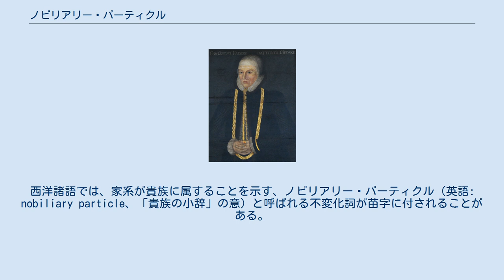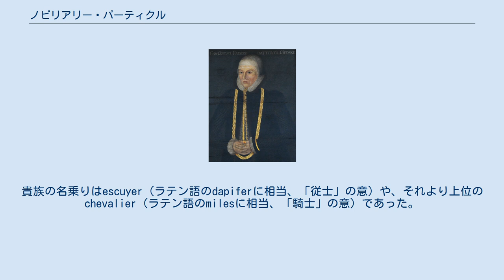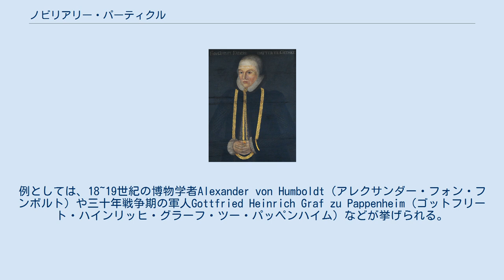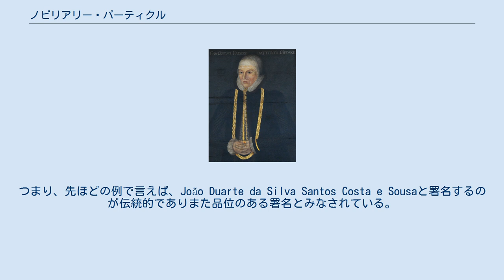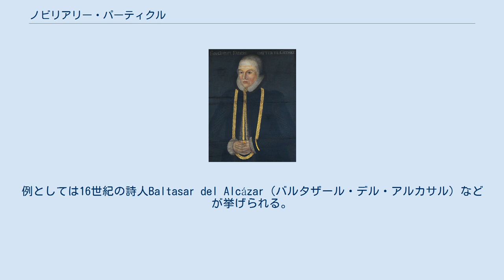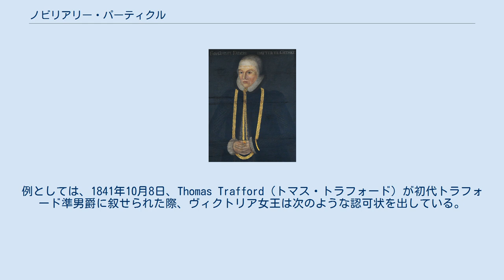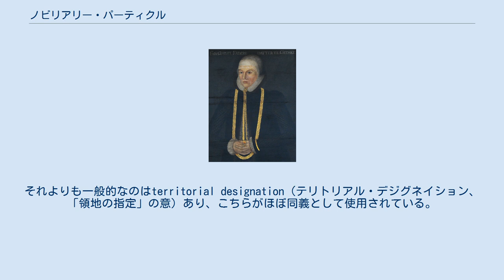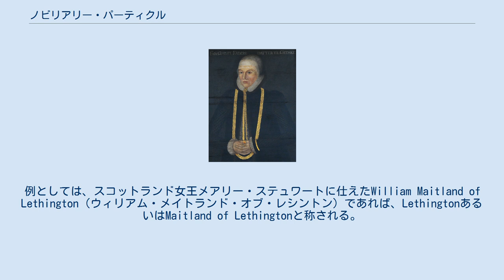ノビリアリー・パーティクル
西洋諸語では、家系が貴族に属することを示す、ノビリアリー・パーティクル（英語: nobiliary particle、「貴族の小辞」の意）と呼ばれる不変化詞が苗字に付されることがある。
国や言語や時代によって、どの品詞が使われるかは異なり、ある言語で貴族を表す不変化詞が他の言語では多くの苗字に使用される通常の接置詞であることもある。
通常の不変化詞とは異なる綴りを使用することでノビリアリー・パーティクルであることを明確にしている国もあればそのような区別もなく曖昧のままの場合もある。
また、日常会話などの特定の文脈では、省略される時もある。
 16~17世紀の女領主Görvel Fadersdotter（1517–1605）の肖像。
絵の上部に「Fru Gørvel Fadersdatter til Giedske」と記されている デンマーク・ノルウェーでは、貴族の姓であることを表す不変化詞と、個人の居住地を表す前置詞という、二つの異なる貴族の姓名であることを示す表記がある。
 af 、 von 、 de のような英語のofにあたるノビリアリー・パーティクルは、苗字の一部として結合している。
これらの不変化詞を苗字に使うことは、貴族の特権という訳ではなかったが、使っているのはほとんどは貴族の家名であった。
特に17世紀後半から18世紀にかけて、新しく貴族に叙せられた家はこうした不変化詞を苗字に含めることが多かった。
例としては、de Gyldenpalm家やvon Munthe af Morgenstierne家などがある。
 一方で、これらの不変化詞が含まれる苗字であっても、諸外国から移住してきた人々の子孫を中心に、貴族でない家も存在する。
例としては、von Ahnen家、von Cappelen家、von der Lippe家、de Créqui dit la Roche家などがある。
 こうした不変化詞とは別に、til（ドイツ語のzuに相当）という前置詞も、その者が貴族であることを示すものである。
これは、居住地を示しており、その者のフルネームの後ろに記される。
例としては、Sigurd Jonsson til Sudreimなどがそれにあたる。
 多くのフランス貴族（および、ノルマン・コンクエストの結果生まれたイングランド貴族の一部）では、de（ド）という不変化詞と土地の名前（nom de terre）の組み合わせが貴族であることを示す印となっている。
ただし、全ての貴族がこの不変化詞を持つわけではない。
例としては、ルイ13世・ルイ14世に仕えた大法官Pierre Séguierの名前にはdeは付かない。
また、フランス語の文法規則に従ってdeも変化する。
例えば、その土地の名前が定冠詞の付く男性名詞であった場合はdeと定冠詞leが結合しdu（デュ）となる。
その土地の名前が母音で始まる場合、d ' となり連音で発音する。
例としては、オルレアン朝のフランス王ルイ・フィリップの息子Ferdinand d'Orléans（フェルディナン・ドルレアン）などが挙げられる。
その土地の名前が複数形であればdeと定冠詞 lesが結合しdes（デ）となる。
 歴史的に見ると、この不変化詞は必ずしも貴族であることの証明であったわけではなかった。
貴族の名乗りはescuyer（ラテン語のdapiferに相当、「従士」の意）や、それより上位のchevalier（ラテン語のmilesに相当、「騎士」の意）であった。
そして騎士はmonseigneurやmessire（ラテン語のdominus、英語のsirに相当、「ご主人様」の意）と言った尊称で呼ばれることでその身分を示していた。
例としては、monseigneur Bertrand du Guesclin, chevalier（モンセニョール・ベルトラン・デュ・ゲクラン・シュヴァリエ、騎士ベルトラン・デュ・ゲクラン卿） などである。
 16世紀になると、フランスの貴族の姓の多くは、前置詞deの後ろに父称・称号・土地の名前などを組み合わせたもので構成されるようになっていった。
例としては、Charles Maurice de Talleyrand-Périgord（シャルル・モーリス・ド・タレーラン-ペリゴール）などである。
この頃から不変化詞を使う苗字は、その者が貴族であることを示すものとなっていった。
だが、王政が崩壊した後は、deを使う貴族の苗字は不変のものではなくな...